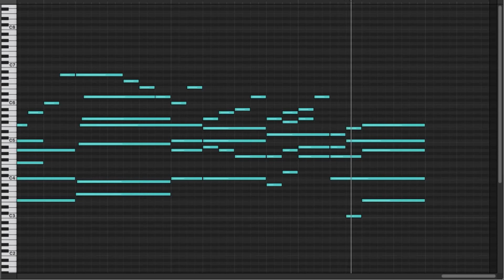Kinderszenen Op.15 No.7, Träumerei - R.Schumann [Music Box/MIDI]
*You may not download the MIDI file.

Kinderszenen Op.15 No.7 F-Dur, "Träumerei"
(Scenes from Childhood Op.15 No.7 in F Major, "Dreaming")
[Music box Arr.]
Robert Schumann